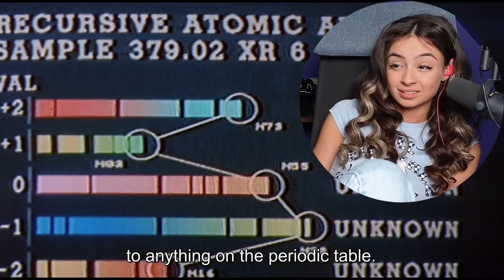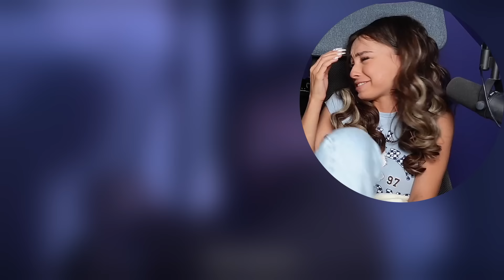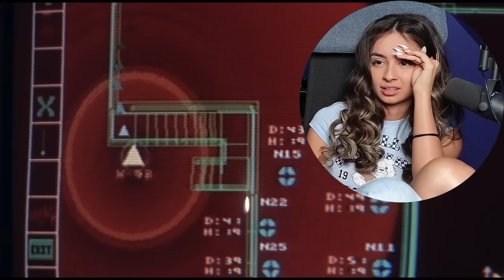Everyone in *PREDATOR 2*(1990) is getting on my nerves... Reaction & Commentary